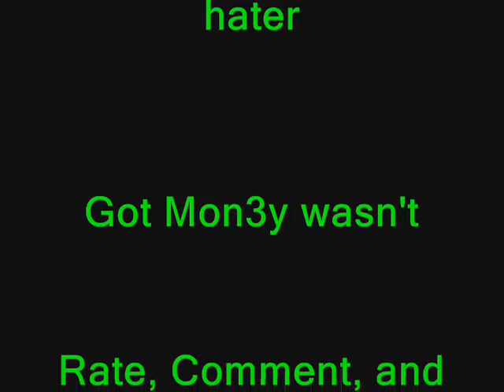iNf3Rn0 Cracker and xX DrouGhTx4 Xx 2v2 #1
good game 5-2 oI C 3 M 4 No was hater Got Mon3y wasn't thank you poopydog for hosting